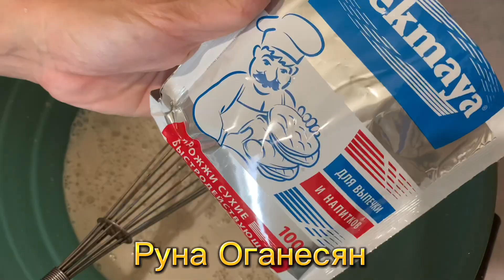Быстрое Тесто для пирожков за 30 минут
Тесто :
Вода - 0,5 литра тёплой воды или молока
Дрожжи - 1,5 ст л
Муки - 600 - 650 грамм